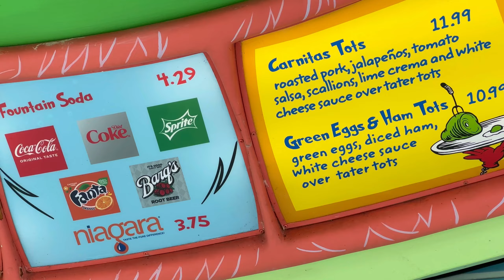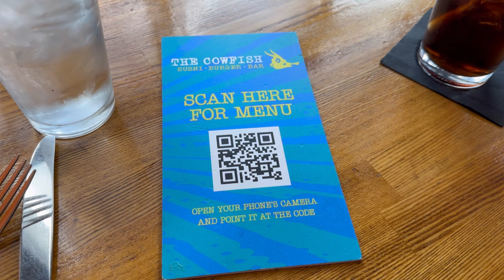The Family Arrives! Cat In The Hat With Livy | Dagwood | Cowfish | Islands Of Adventure | Earth Day